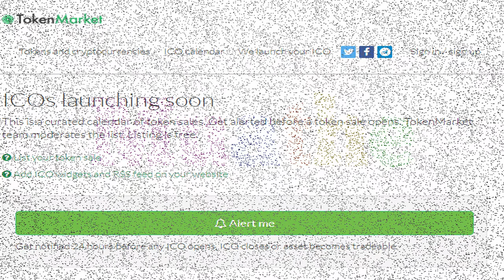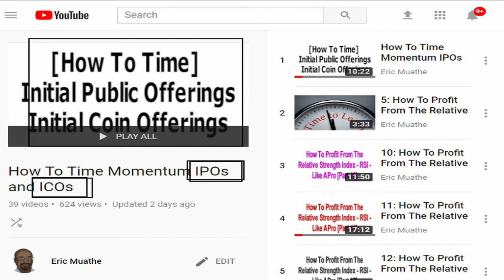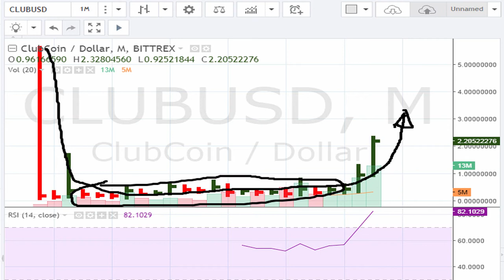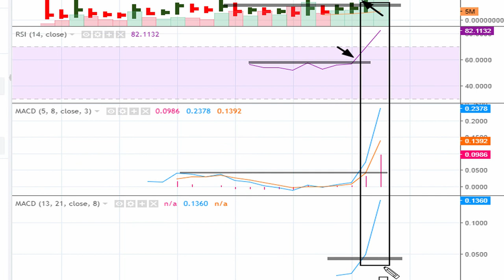How To Trade ICO's - ClubCoin / Dollar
I give you a snapshot of the current cryptocurrency markets scene.

As per my own research the current best website for traders, chartists, and market technicians to track the digital currency market is by using tradingview .com.

So if you want to SUPPORT MY WORK kindly use the affiliate link in the description of this video below either to sign up for a FREE account, or even for a paid account so as to unlock more features.

As promised in the video here is how to trade any Initial Coin Offering (which is really also a way on how to trade any traditional stock's Initial Public Offering, or IPO).

"How To Time Momentum IPOs and Initial Coin Offerings (ICOs)"

Ultimately, the charts should tell us who wins in the digital currency adoption and when to be aggressive. The charts will also tell us if/when the idea fails to deliver. So, in my humble estimation the best guide will always be price action since it represents the total vote count of the market participants after they have each considered a million (a billion+) fundamental possibilities and potentials.

HRIZN MRJN LIF SCNC INX CL A ETF UNT
TSE: HMMJ

IPO stocks
IPO stock trading
IPO stock market
Penny Stock IPO
IPO share market
IPO share trading
IPO shares
IPO shares market
IPO share market hindi
IPO share buying
IPO trading strategies
IPO trading india
IPO trading hindi
Initial public offering
Initial public offering (ipo) explained
Initial public offering how it works
Bitcoin, Bitcoin Cash, Ethereum, Ethereum classic, Litecoin, zDash, Stellar, Monero, Lisk, Einstenium, Ripple, Coinbase, Clubcoin, BTC.X $BTCUSD, BCH.X,